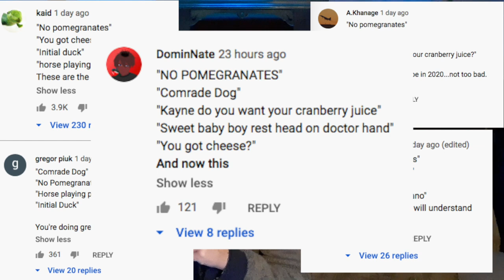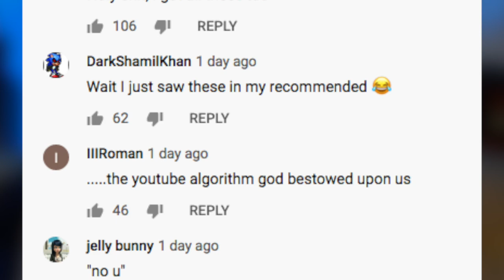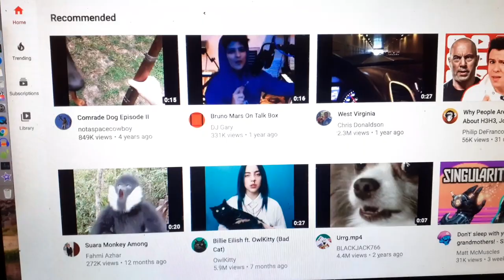The Day YouTube Broke! No Pomegranates - You Got Cheese - Initial Duck - Comrade Dog - And More...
Also that baby that rests his head on a nurses hand, Kanye do you want your cranberry juice, Whoever threw that paper.

Today has been crazy, had so many video ideas. Think I'm a bit manic rn. NON STOP PRODUCTIVITEEEEEE. Problem is now I'm super ill and my voice is shreked again. fml. Can actually barely talk, throats been closing up and feels like I've swallowed glass lol. FFFFFFFFUUUUUUUUUUUU

The purpose of the video is to start a conversation about greater issues.  The creator harbors no malicious intent.  This video may contain jokes, satire, and negative criticism of other individuals and their ideas, but is not intended as a platform to discuss or critique greater issues and does not constitute a personal attack or abuse of another individual.

While this video may contain material that some perceive as 'hurtful' or 'negative', that is not the purpose of this video.  This material is created for informative, comedic or satirical purposes that are not intended to cause offense, humiliation, or engage in sexualisation.  Recordings in this video were not created with malicious purposes.

Viewers of this video are actively discouraged from engaging in harassment or abusive behaviour towards other individuals.  Links contained in the description are used to avoid plagiarism and misquotations by citing original sources.